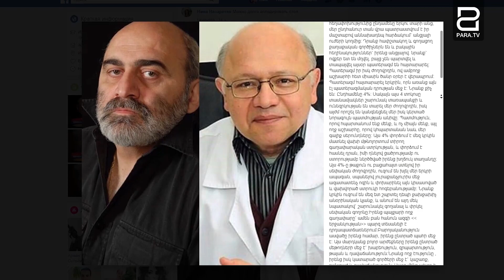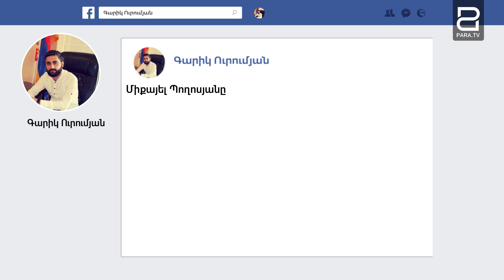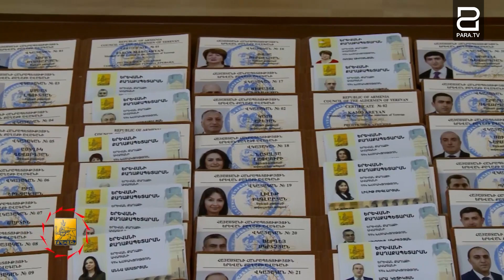Հակադարձումներ Միքայել Պողոսյանի աղմկահարույց գրառմանը